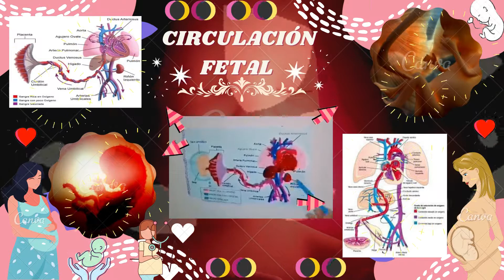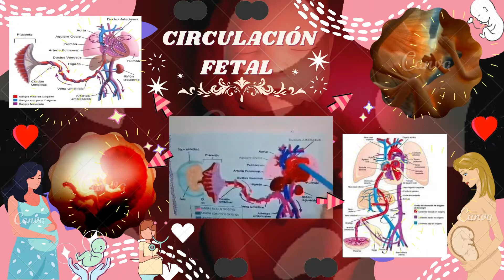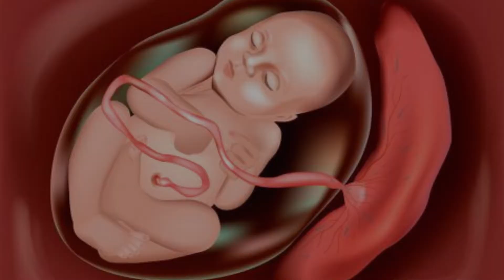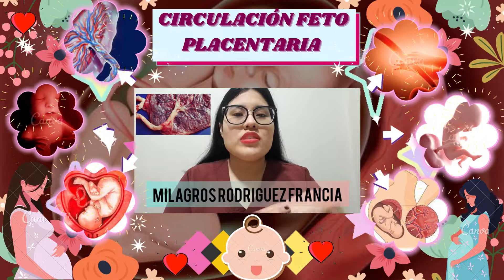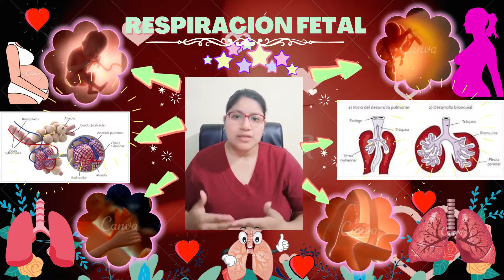CIRCULACIÓN FETAL Y RESPIRACIÓN FETAL ❤️